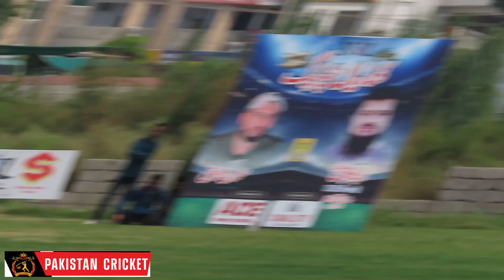76 RUNS NEED 30 BALLS || KHURAM CHAKWAL VS AHSAN CHITTA || KSL 2021 || ZAHEER KALIYA